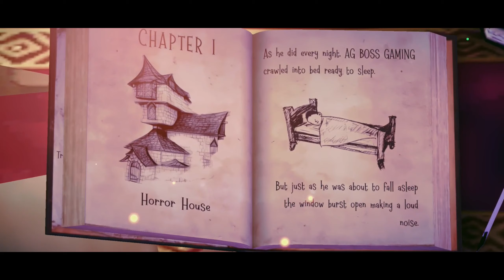Witch Cry Full Gameplay | Witch cry horror game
Hello and welcome guys in my new video In this video I am playing a thrilling Horror game and the game name is Witch cry You all enjoy this game so much So please watch Full video

About:- It's a gaming channel here you can watch the all greatest and new games In this game includes Android and pc games So when you are a game lover than you can also visit my channel I really hope that you are like my all video